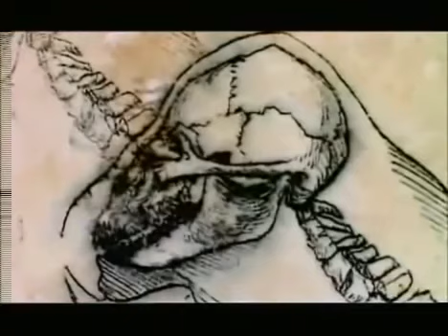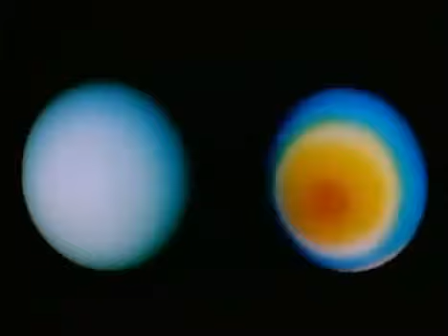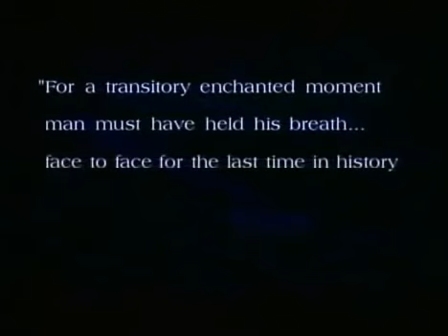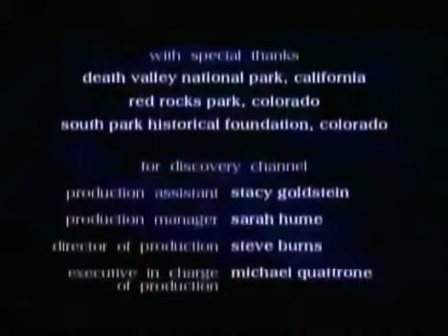Lontani dal Pianeta Terra - Colonie spaziali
Immaginate che la vostra casa si trovi a 150 milioni di Km dalla Terra, i primi insediamenti umani costruiti in altri luoghi del sistema solare, e voi, siete tra i primi pionieri che vivono e moriranno li. Benvenuti nel futuro lontani dal pianeta Terra!